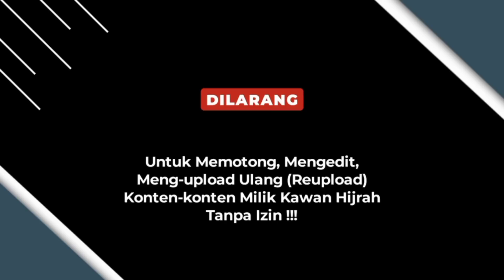Eksklusif | Mubaligh Bapak KH Aceng Karimullah Jaksel 'Murtad' Dari Islam Jamaah Jokam LD11 354